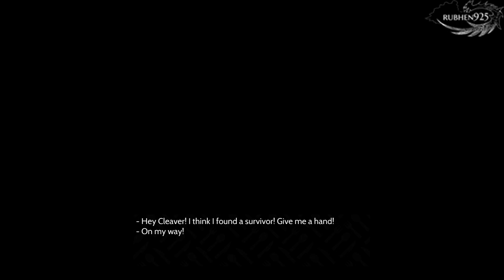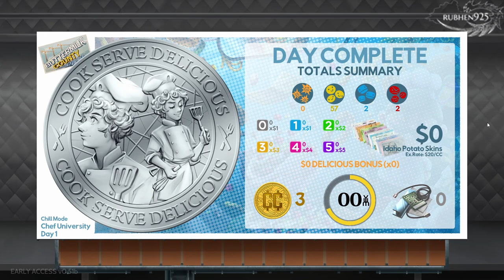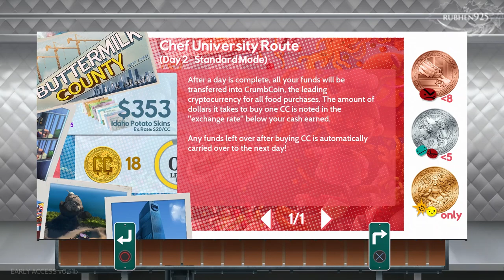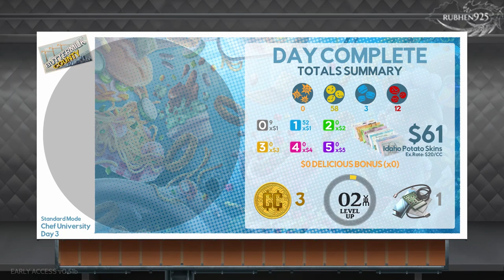COOK, SERVE, DELICIOUS 3 Gameplay Walkthrough Part 1 - No Commentary [PC Steam]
Never tried the other two games but got a chance to check this one out. It's still in EA, but it's a game to test out your reflexes. I learned today that I am terrible at this lol

*Note - Thanks to Erik of Indie Bros for the game :)